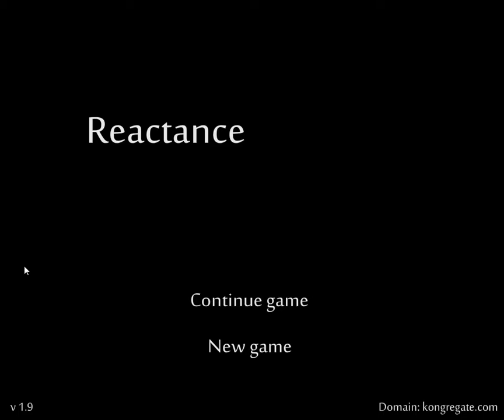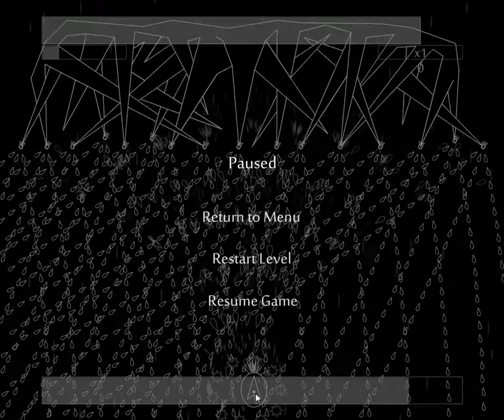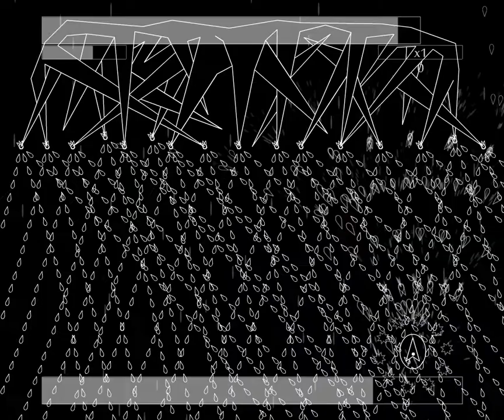Reactance 1 Playthrough no farming no deaths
Rules:
no farming
no deaths
Videospeed: 2x